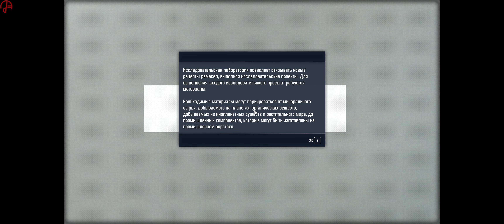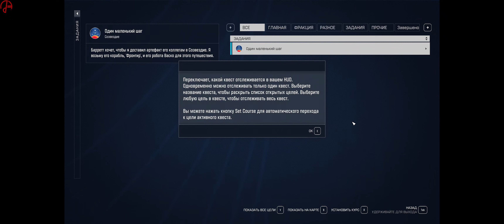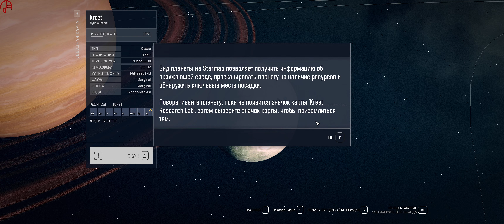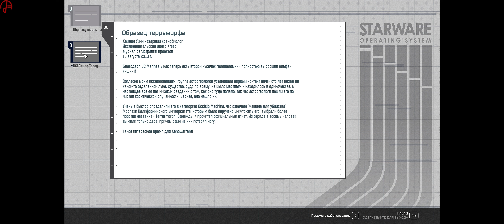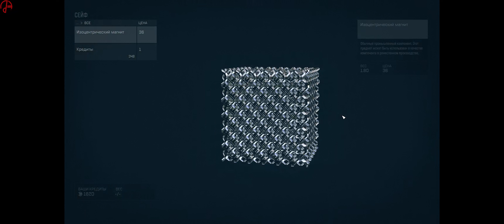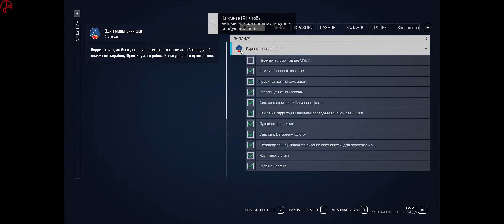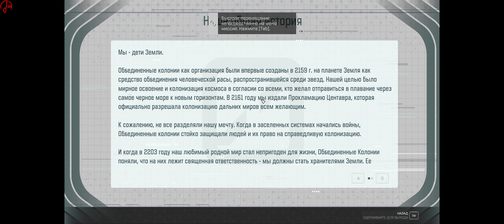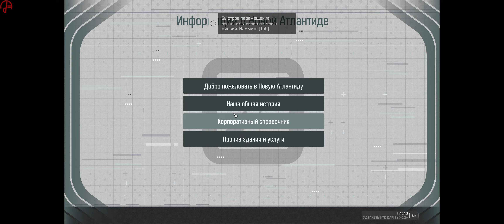Starfield ⚝ Дебют ⚝ Русский язык ⚝ Пример правильного перевода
Достаочно неплохой руссификатор текста для Starfield.

Гуглить "Starfield ZoG" или "Starfield Zone of Games"